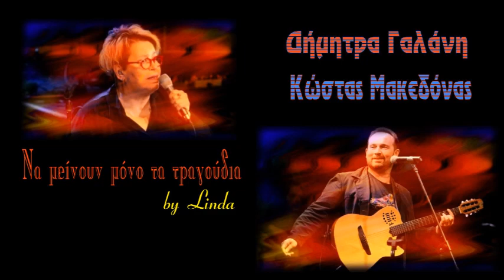Δήμητρα Γαλάνη & Κώστας Μακεδόνας - Να μείνουν μόνο τα τραγούδια (by Linda)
0:00:00  *  01. ΜΑΝΑ ΜΟΥ ΕΛΛΑΣ
0:03:53  *  02. ΣΑΝ ΟΝΕΙΡΟ ΜΑΓΕΥΤΙΚΟ
0:06:35  *  03. ΚΑΤΙ ΜΕ ΤΡΑΒΑ ΚΟΝΤΑ ΣΟΥ
0:07:53  *  04. ΚΑΤΩ ΣΤΑ ΛΕΜΟΝΑΔΙΚΑ
0:09:38  *  05. ΤΟ ΤΑΓΚΟ ΤΗΣ ΨΑΡΟΠΟΥΛΑΣ
0:11:56  *  06. ΓΙΟΥΠΙ ΓΙΑ
0:13:04  *  07. ΜΗ ΞΑΝΑΠΕΡΝΑΣ
0:14:45  *  08. ΠΑΛΑΜΑΚΙΑ
0:16:40  *  09. ΤΟ ΣΚΑΛΟΠΑΤΙ ΣΟΥ
0:18:40  *  10. ΜΑΜΠΟ ΜΠΡΑΖΙΛΕΪΡΟ
0:19:52  *  11. ΓΛΥΚΑ ΜΟΥ ΜΑΤΙΑ ΑΓΑΠΗΜΕΝΑ
0:23:09  *  12. ΘΑΛΑΣΣΑΚΙ ΜΟΥ
0:23:21  *  13. ΟΙ ΓΛΑΡΟΙ
0:25:17  *  14. ΜΙΑ ΠΟΛΗ ΜΑΓΙΚΗ
0:26:52  *  15. ΓΩΝΙΑ ΓΩΝΙΑ
0:29:57  *  16. ΒΡΑΧΟ ΒΡΑΧΟ ΤΟΝ ΚΑΗΜΟ ΜΟΥ
0:31:39  *  17. Μ' ΕΝΑ ΠΑΡΑΠΟΝΟ
0:33:39  *  18. ΑΥΤΟ Τ' ΑΓΟΡΙ
0:35:19  *  19. ΤΑ ΛΟΓΙΑ ΚΑΙ ΤΑ ΧΡΟΝΙΑ
0:37:48  *  20. ΘΕΣΣΑΛΟΝΙΚΗ
0:39:48  *  21. ΖΕΪΜΠΕΚΙΚΟ
0:43:06  *  22. ΜΑΡΓΑΡΙΤΑΡΙΑ
0:46:22  *  23. ΚΑΤΣΕ ΚΑΛΑ
0:49:48  *  24. ΜΟΝΟ ΜΙΑ ΦΟΡΑ
0:53:51  *  25. ΤΑ ΧΑΡΤΙΝΑ
0:57:16  *  26. ΑΤΟΜΙΚΗ ΜΟΥ ΕΝΕΡΓΕΙΑ
0:59:50  *  27. ΠΟΙΑ ΝΥΧΤΑ Σ' ΕΚΛΕΨΕ
1:02:14  *  28. ΠΡΙΝ ΧΑΘΕΙ ΤΟ ΟΝΕΙΡΟ ΜΑΣ
1:04:05  *  29. ΚΟΥΤΣΗ ΚΙΘΑΡΑ
1:05:24  *  30. ΤΑ ΓΑΛΑΖΙΑ ΣΟΥ ΓΡΑΜΜΑΤΑ
1:07:22  *  31. ΗΤΑΝΕ ΜΙΑ ΦΟΡΑ ΚΙ ΕΝΑΝ ΚΑΙΡΟ
1:08:34  *  32. ΟΥΣΙΕΣ
1:10:05  *  33. Ο ΜΑΘΗΤΗΣ
1:13:25  *  34. ΕΠΙΛΟΓΟΣ (ΣΤΕΓΝΑ ΜΑΤΙΑ)